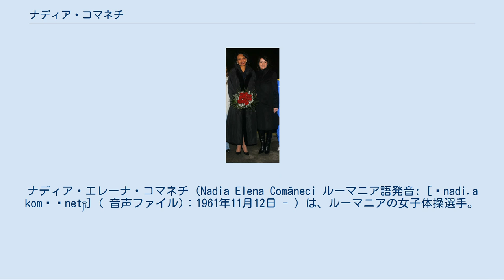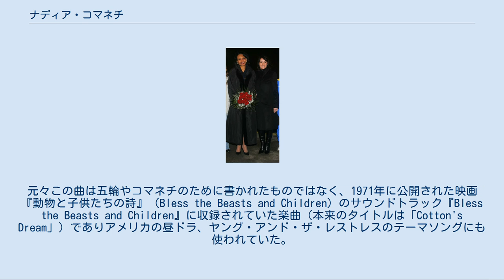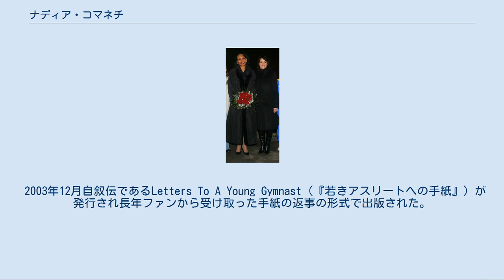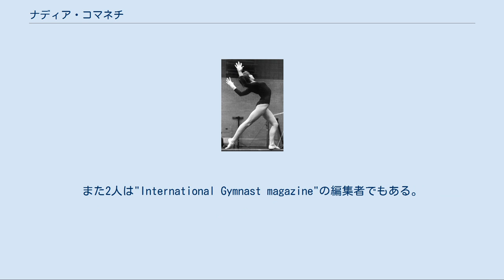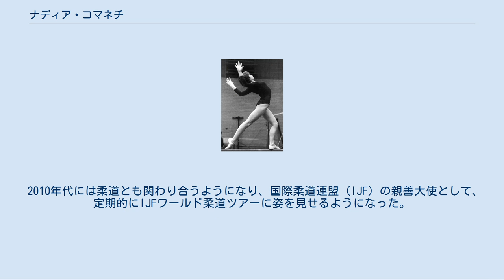ナディア・コマネチ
ナディア・エレーナ・コマネチ（Nadia Elena Comăneci ルーマニア語発音: [ˈnadi.a koməˈnet͡ʃʲ] ( 音声ファイル)：1961年11月12日 - ）は、ルーマニアの女子体操選手。
1976年に行われたモントリオールオリンピックで3個の金メダルを獲得した。
コマネチはまた、この大会で体操競技選手としてオリンピックの舞台で初めて10点満点を獲得した。
1980年モスクワオリンピックでも2個の金メダルを獲得した。
コマネチはソビエト連邦のオルガ・コルブトと並んで世界中で最も知られた体操競技選手となり、競技の人気を高めた。
1993年に国際体操殿堂入りしている。
 コマネチは、ルーマニアのゲオルゲ・ゲオルギュ＝デジ市（現在のバカウ県オネシュティ）で、ゲオルゲとシュテファニア＝アレキサンドリナ夫妻の下に生まれた。
ナディアという名前は、あるロシアの映画のヒロインである、ナジェージュダ（Nadezhda, ロシア語：Надежда, 「希望」という意味、愛称はNadia (Надя)）にちなんだものである。
 6歳の時に名コーチベラ・カロリーに見出され、英才教育を受けた。
1969年には国内選手権で13位に入った。
 コマネチは9歳でルーマニアのジュニア選手権を制覇し、1971年には初の国際大会となるユーゴスラビアチームとの大会に出場し団体と個人総合で優勝を果たした。
1975年にノルウェーのシーエンで行われたヨーロッパ体操選手権で種目別のゆかで銀メダルとなったのを除き個人総合、種目別全てで金メダルを獲得するなど、幼いときから数々のタイトルを獲得してきた。
プレオリンピック大会としてモントリオールで開かれた大会でコマネチは個人総合と平均台で金メダル、跳馬、ゆか、段違い平行棒ではネリー・キムに次いで銀メダルとなった。
1976年3月にニューヨークのマディソン・スクエア・ガーデンで行われたアメリカンカップの跳馬で10点満点を出し、日本で行われた中日カップでも跳馬と段違い平行棒で10点満点を出した。
 同年14歳で参加したモントリオールオリンピックで、段違い平行棒と平均台の演技で近代オリンピック史上初めての10点満点を出し、個人総合と併せて金メダル3個、団体で銀メダル、ゆかで銅メダルを獲得した。
この時オリンピックを運営するIOCや審判団は体操競技で実際に満点が出ることを想定していなかったため（当時は9.99までしか採点掲示板に表示できなかった）、掲示板には1.00点と表示された。
コマネチは個人総合で優勝した初のルーマニア選手となると共に史上最年少での個人総合優勝を果たした。
純白のレオタードが似合う可憐な容姿や見事な技が観衆を魅了し、「白い妖精」と呼ばれた。
帰国したコマネチはニコラエ・チャウシェスク大統領から勲章を授与された。
 米ABCのモントリオールオリンピック中継でコマネチが登場する際に使われた『妖精コマネチのテーマ』（バリー・デ・ヴォーゾン&ペリー・ボトキン・ジュニア）がヒットした。
元々この曲は五輪やコマネチのために書かれたものではなく、1971年に公開された映画『動物と子供たちの詩』（Bless the Beasts and Children）のサウンドトラック『Bless the Beasts and Children』に収録されていた楽曲（本来のタイトルは「Cotton's Dream」）でありアメリカの昼ドラ、ヤング・アンド・ザ・レストレスのテーマソングにも使われていた。
コマネチがこの曲を使って演技することはなかった。
コマネチがゆかの演技で使用した曲はYes Sir, That's My BabyとJump In The Lineをピアノにアレンジしたものであった。
 コマネチはUPI通信社が選ぶ年間最優秀女子スポーツ選手に1975年、1976年と2年連続で選出されている。
またAP通信社が選ぶ最優秀女子スポーツ選手にも1976年に選出された。
 1977年、撮影 1977年のヨーロッパ体操競技選手権でコマネチは2つのメダルを獲得したが、ソ連に有利なように採点がされたとチャウシェスク大統領は怒り、ル...